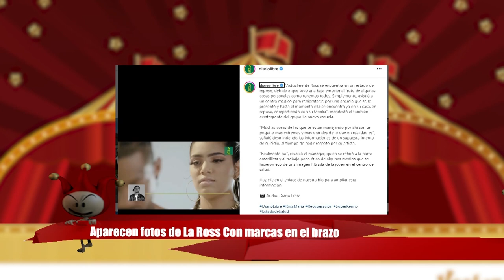Aparece foto de La Ross con marcas en el brazo. SIGUE CIRCO por sufrimiento de la pobre